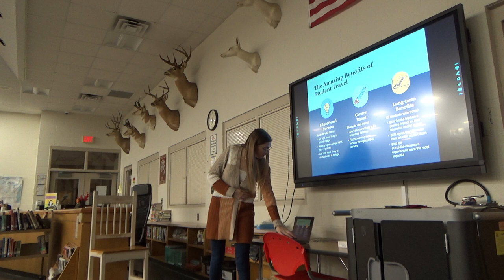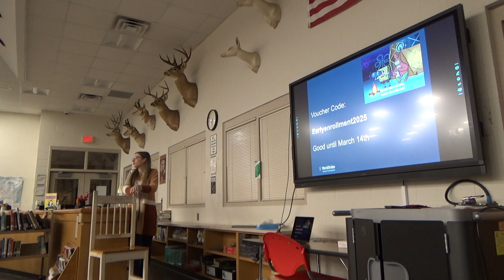2025 Spanish Trip Informational Meeting